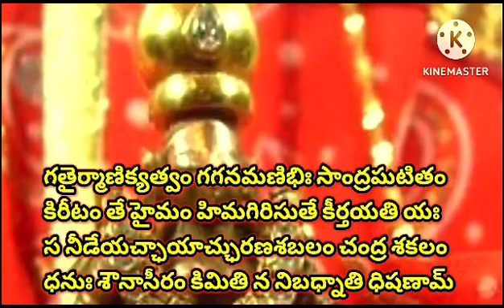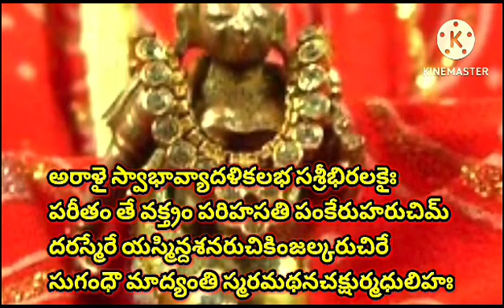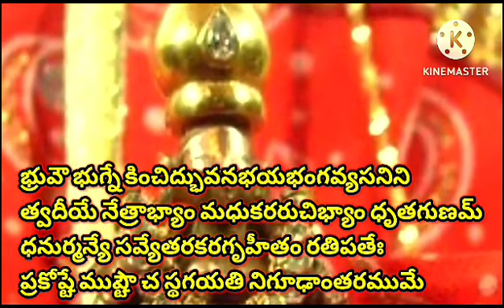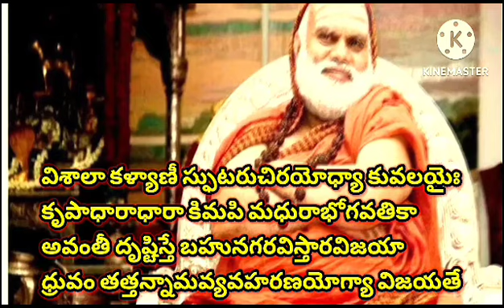Soundaryalahari Slokas 41-50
Soundaryalahari Lahari Slokas 41-50
My humble pranams ro Jagadguru  Sri Sri Bharathitheertha maha Swamy and Sri sannidhanam Sri Sri Vidhushekara Bharathi maha Swamy  🙏🏻🙏🏻